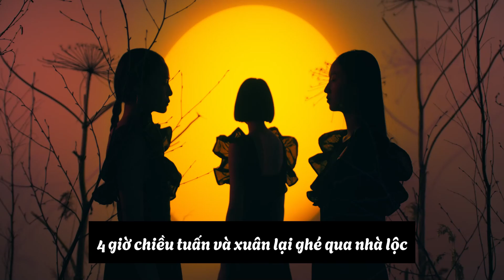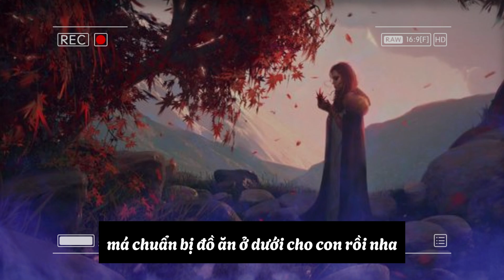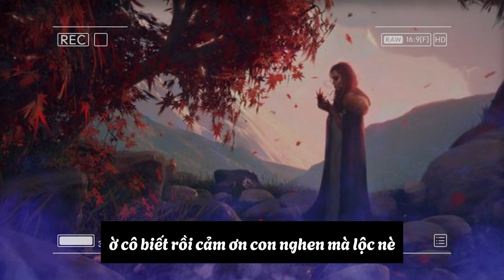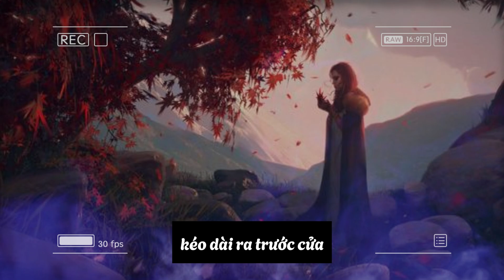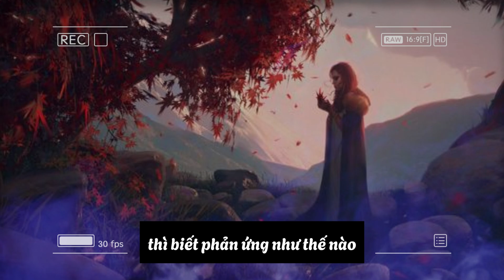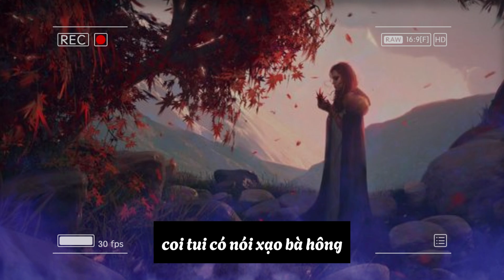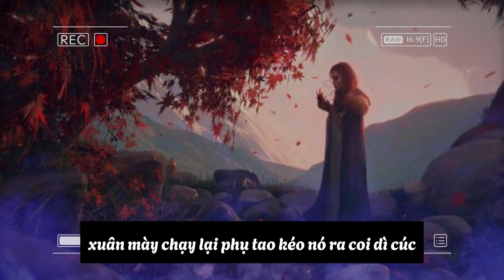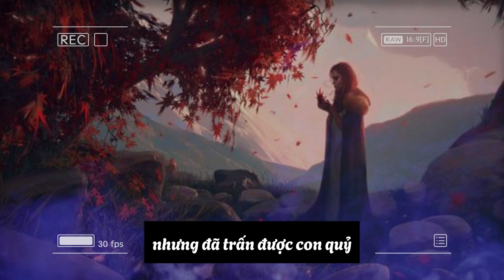Nữ Công Nhân Mua Lại Căn Nhà Hoang Ngày Đào Móng Rợn Tóc Gáy Phát Hiện Dưới Nền Nhà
Câu chuyện tâm linh có thật này đã khiến bao nhà tâm linh phải bó tay...
Thế giới tâm linh, nơi chia sẻ những bí mật của cõi vô hình!
🙏 Những câu chuyện tâm linh có thật luôn hiện hữu xung quanh chúng ta. Mỗi người một duy vật về đức tin. Nhưng hãy cứ sống tốt đời đẹp đạo, ắt sẽ an yên hạnh phúc.
Nếu thấy hay các bạn đăng ký ủng hộ kênh nhé